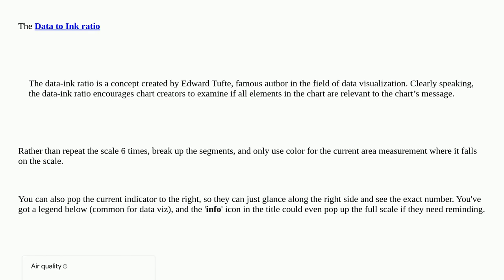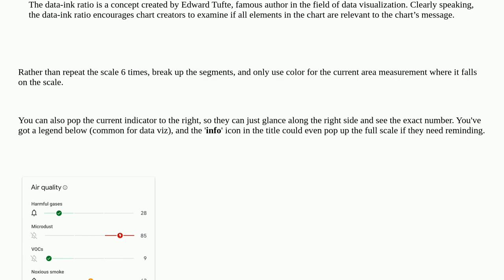How to incorporate a rating scale and an alert setting onto the same scale?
A special thanks goes out to the community

  ux-designer gui-design user-expectation ux-field usability